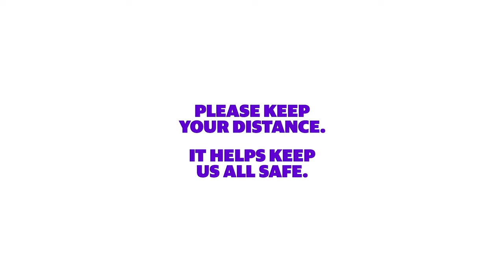Yeo Yann Yann's advice for actors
Golden Horse award winning actress 楊雁雁 Yeo Yann Yann shares some advice for fellow actors.